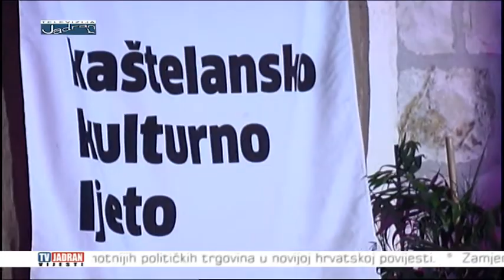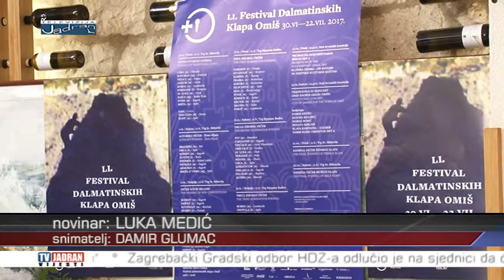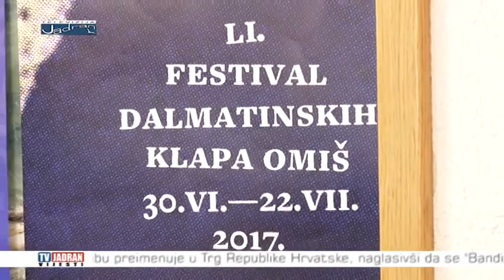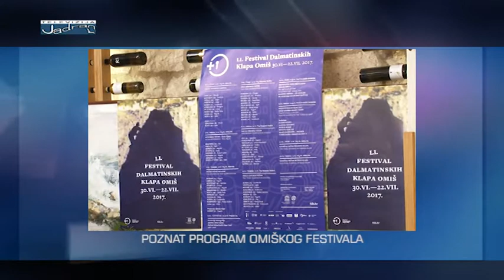Vijesti Televizije Jadran 27.06.2017.